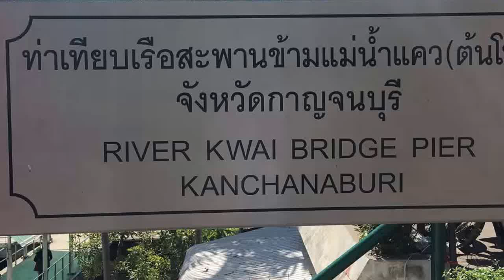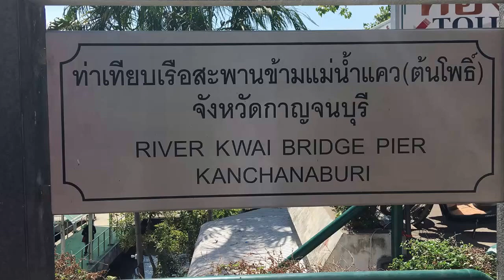River Kwai Bridge Kanchanaburi สะพานข้ามแม่น้ำแคว กาญจนบุรี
River Kwai Bridge Kanchanaburi สะพานข้ามแม่น้ำแคว กาญจนบุรี GunTeeyaTV - Reviews Food Toy Product Travel